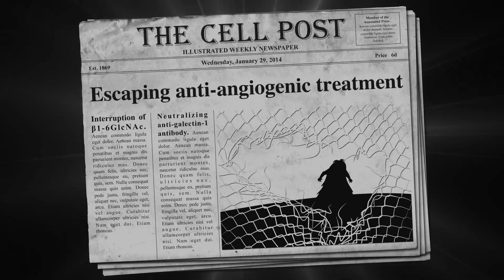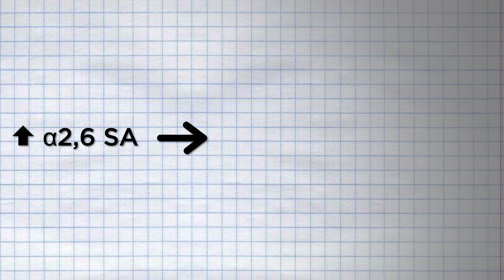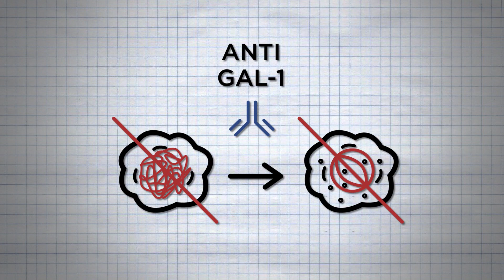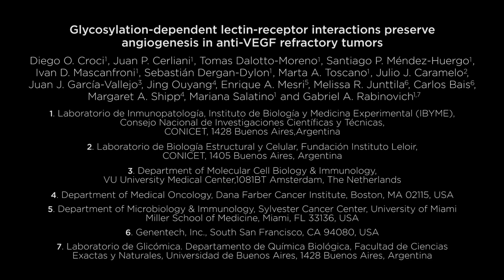How Tumors Escape VEGF Blockade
Gabriel Rabinovich and colleagues explain how the interactions between a lectin and carbohydrates on the VEGFR2 receptor allow for continued vessel growth in tumors treated with anti-VEGF antibodies.